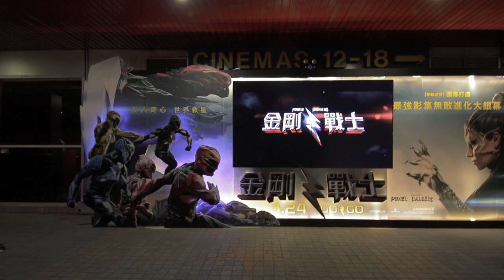MRT short film 11